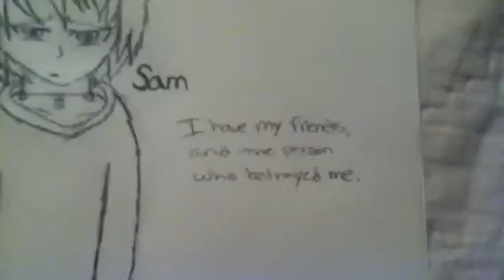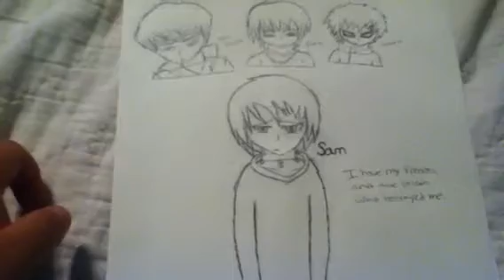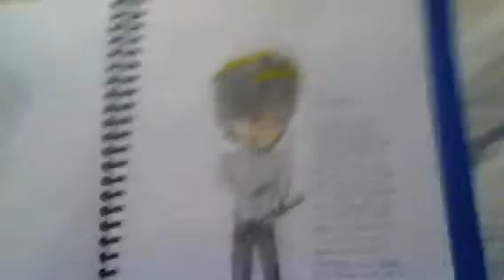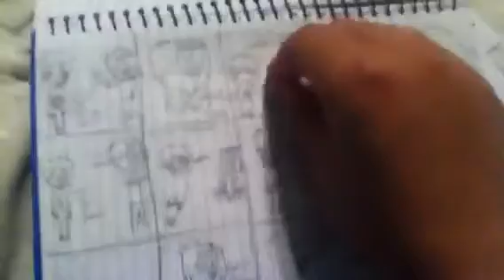My charecters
My anime charecters I created